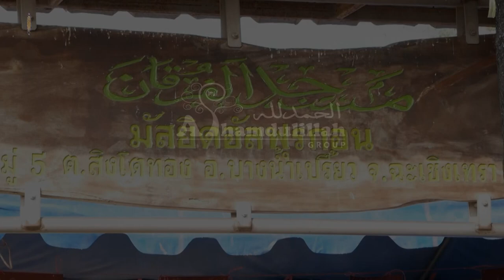AH 2926 การทำความดีต่อพ่อและแม่ โดย อาจารย์อาดัม พรภาพงาม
13.2.65 @ มัสยิดอัลฟุรกอน คลอง 20
ต.สิงโตทอง อ.บางน้ำเปรี้ยว จ.ฉะเชิงเทรา
Tel & Line iD :
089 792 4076 (ดาวุด)
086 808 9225 (อับดุลการีม)
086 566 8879 (อนัส)
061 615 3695 (มุสตอฟา)